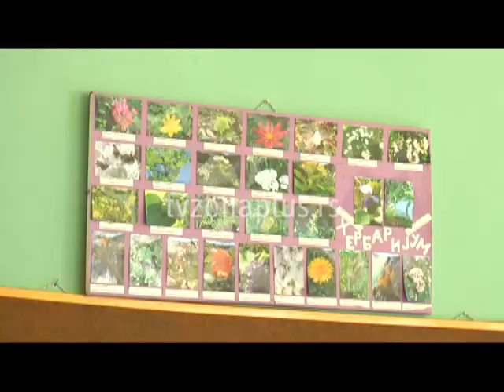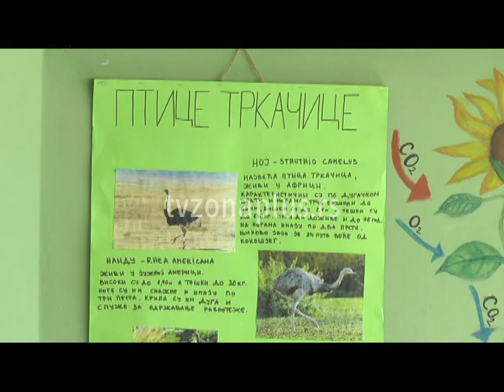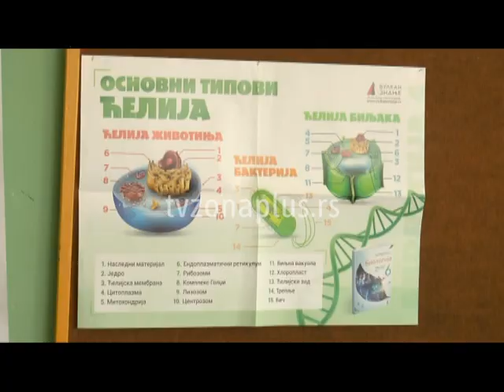NAGRAĐENI NIŠKI OSNOVCI